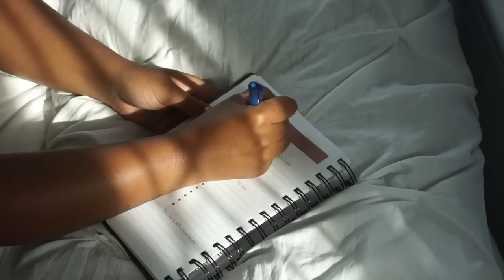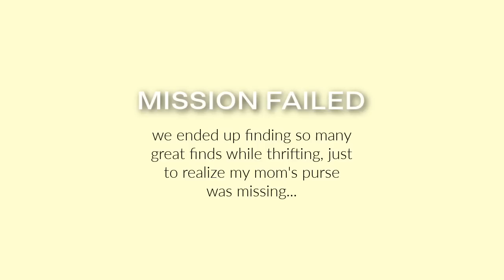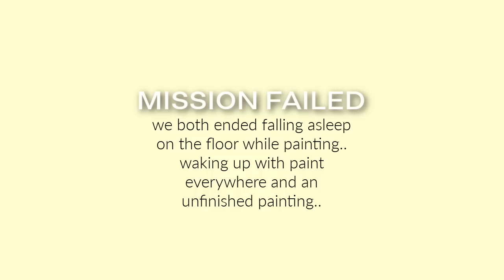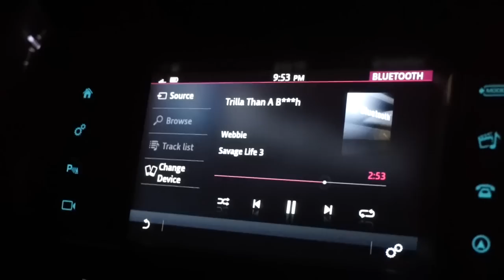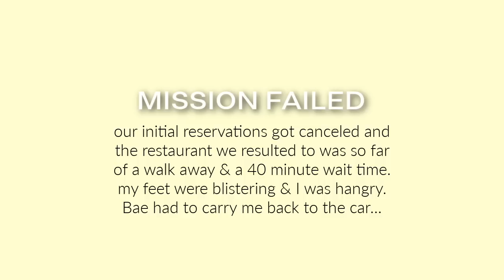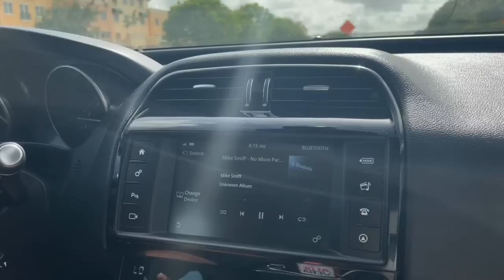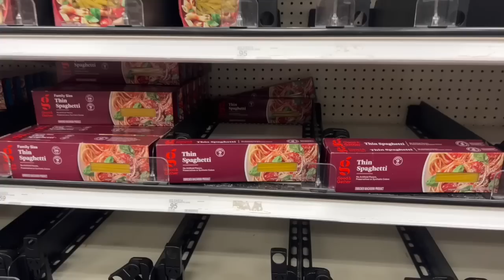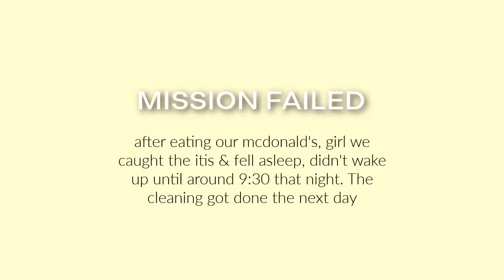MONTH 1/2 VLOG DUMP! LUXURY HAUL, DATE NIGHT, SUNDAY RESET, GIRL A WHOLE BUNCH OF RAGGEDY!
HEY BOO! THANK YOU FOR COMING TO SEE ME! 💫

 I HOPE YALL ENJOY THE VIDEO BOOS! I CAN'T WAIT TO SEE YOU SOON!

LINKS MENTIONED:

MY "LUXE" GOODIES (IYKYK) *CHECK MY COMMUNITY TABS*

WHITE HEELS

(MAKEUP)
CONCEALER TO SPOT CONCEAL
CONCEALER TO CONCEAL
CONTOUR STICK (dollar tree)
HIGHLIGHTER (medium dark)
EYEBROW POMADE (EBONY)
NOSE HIGHLIGHT
CREAM BLUSH (dollar tree)
LIP TINT (PERISIAN PASSION)